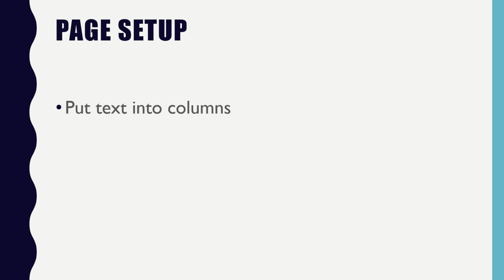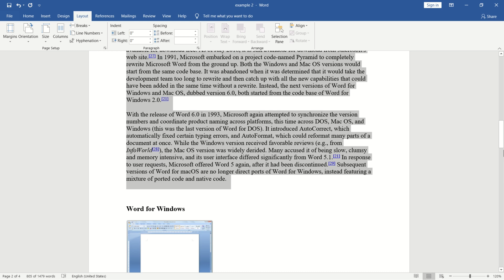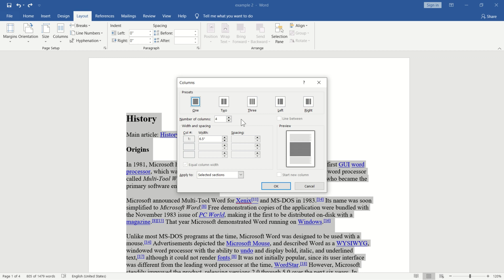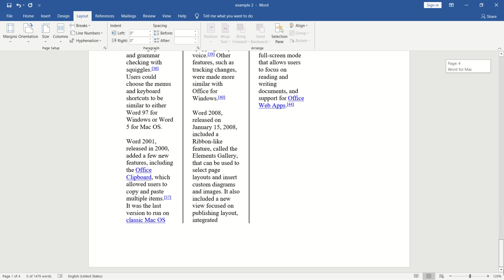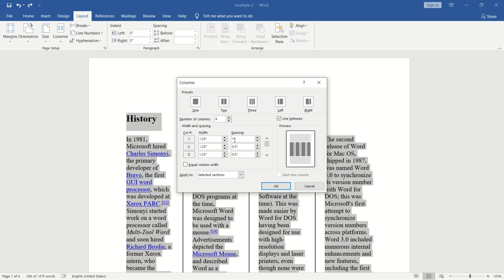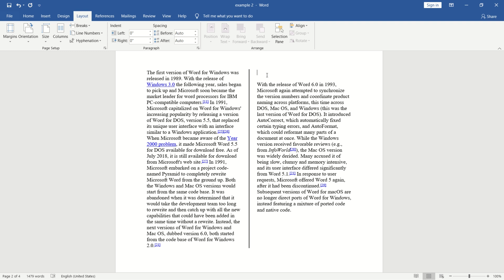Microsoft Word Tutorial Part 13| Malayalam| Put Text Into Columns|Akkuz Info World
How to arrange a  page into multiple columns